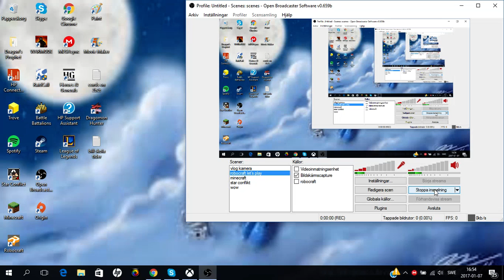playing Halo wars whit my friend agains 2 heroic AI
tell me what you guys think and no i don't know how to make the sound lauder absolutly no clue